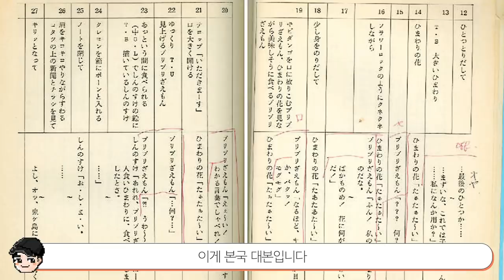[빠퀴] 짱구 빌런 짱아의 소름 돋는 비밀 TOP5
짱아대란으로 무려 철수가 하차할뻔 하다니...
대단하네요